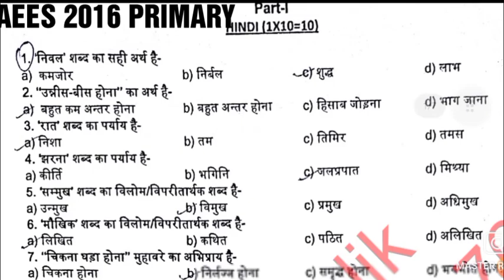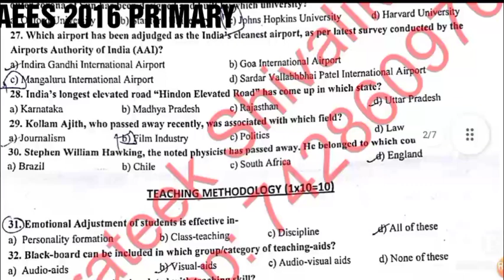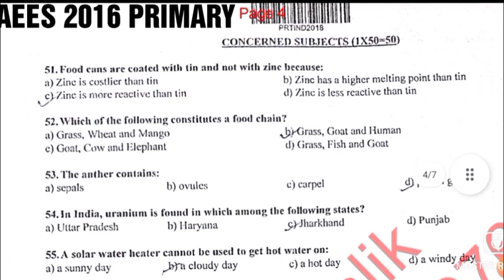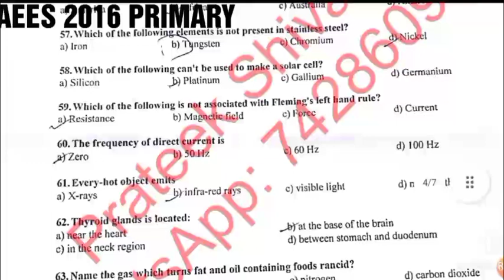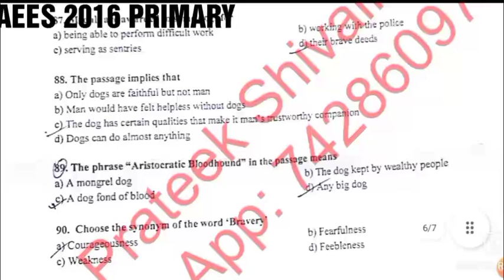AEES PRT 2016 |PREVIOUS QUESTION PAPER|TEACHING EXAM.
aees prt 2016 previous question paper.

/storage/emulated/0/Download/PRT 2016 official.pdf